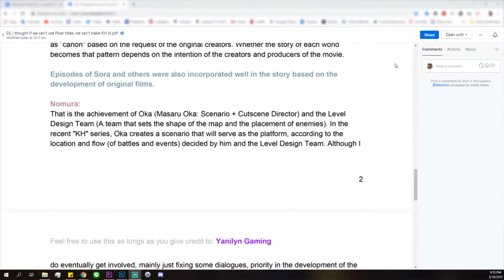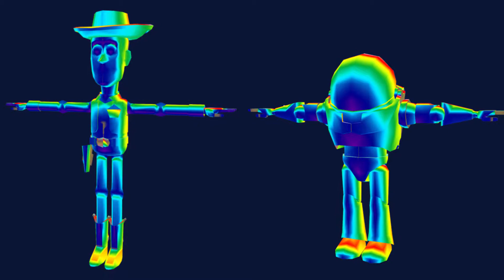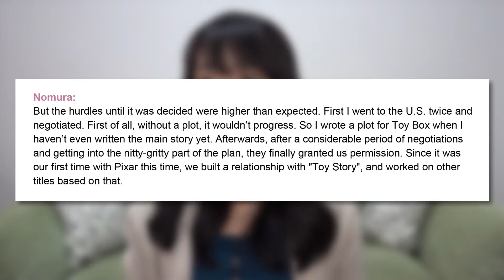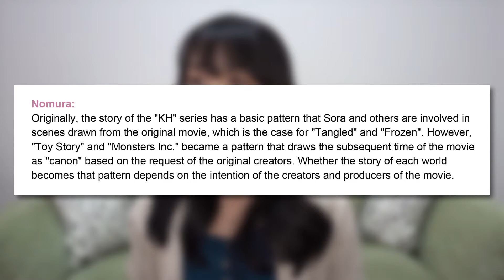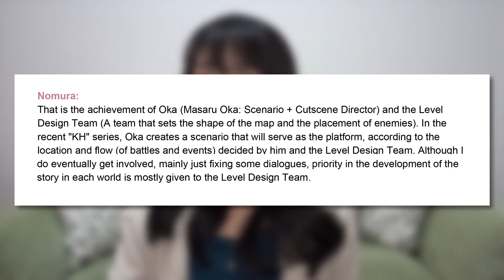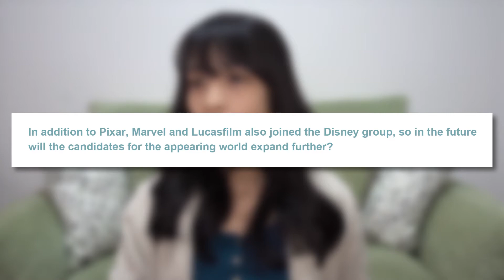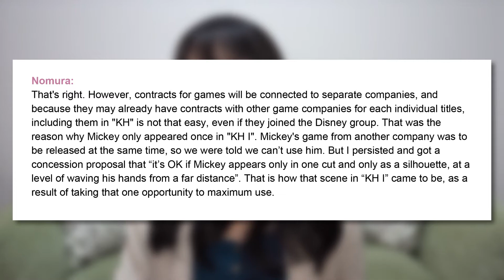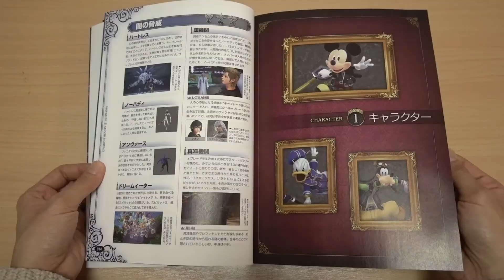No Pixar, No Kingdom Hearts 3! Kingdom Hearts 3 Ultimania: Interview with Tetsuya Nomura Part 2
This is the second of a 7 part series discussing the interview with Tetsuya Nomura regarding Kingdom Hearts III.

In this section, we discuss how Nomura-san was able to include Pixar titles, who is actually in charge of the cutscenes in Kingdom Hearts 3, and the potential collaboration with Marvel and Lucasfilm.

(Feel free to use it as long as you credit this channel. We worked so hard on these translations for you guys. All we ask is for your support.)